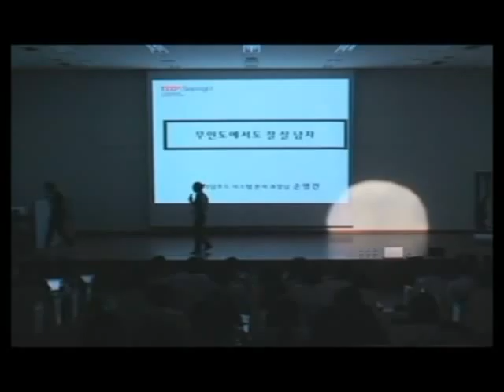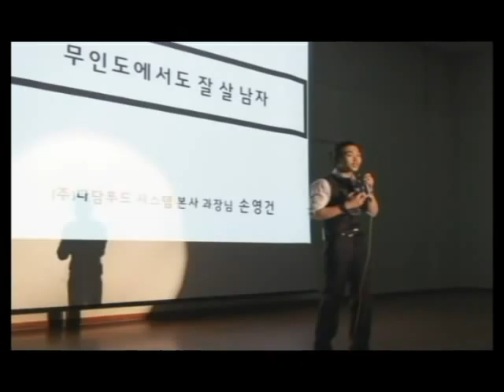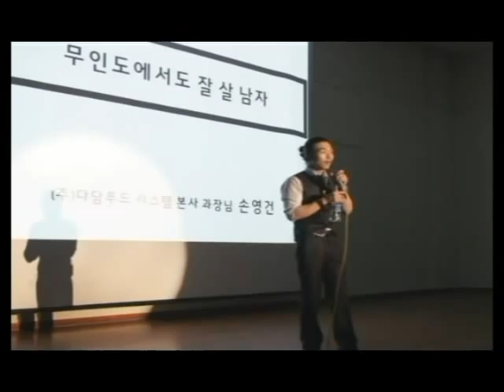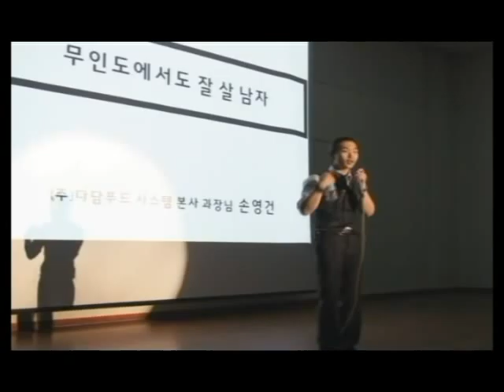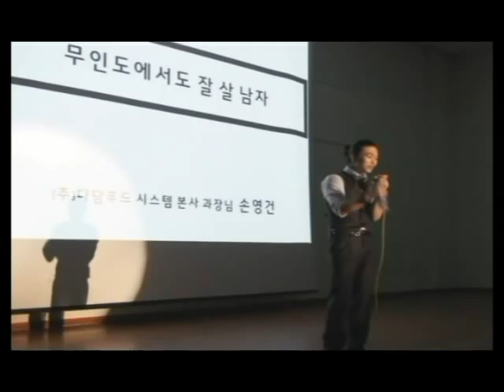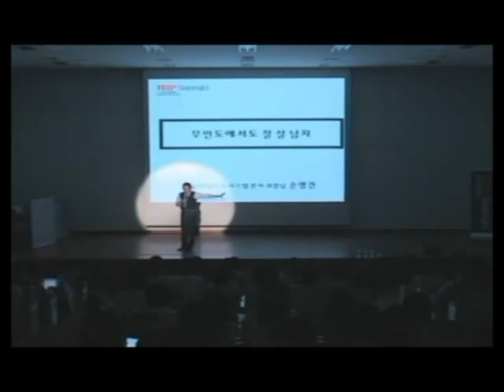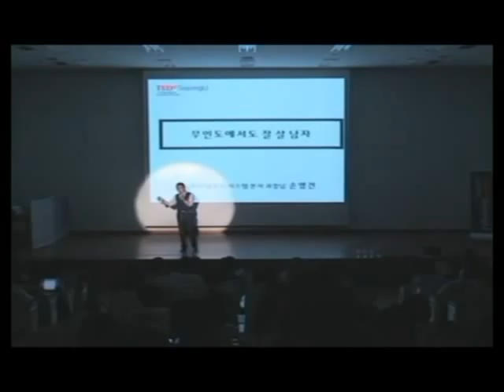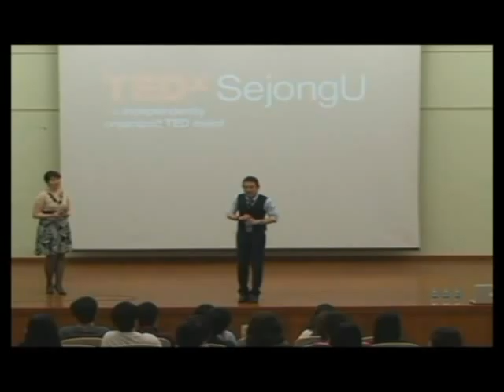TEDxSejongU-Young Geon Son-Any turning point in our lives, from what is coming